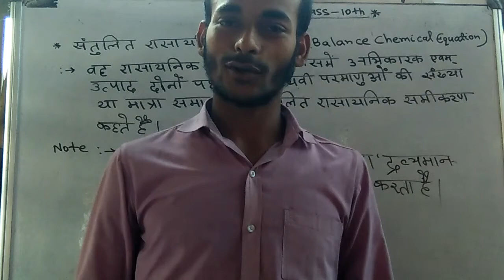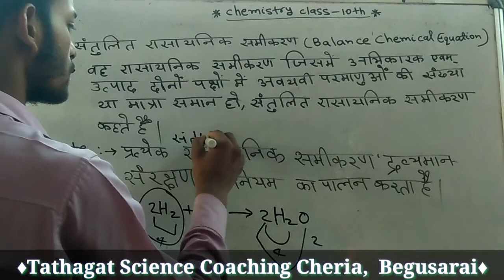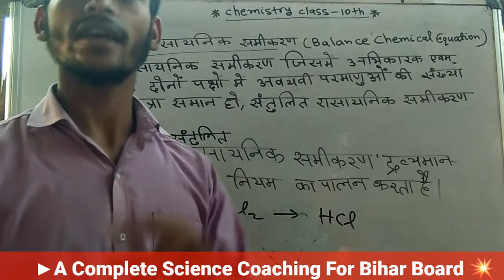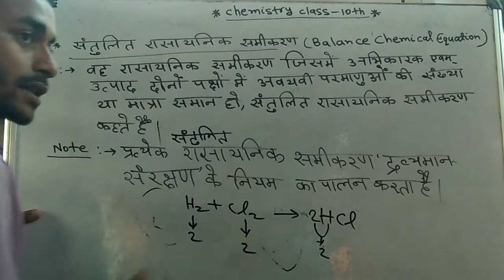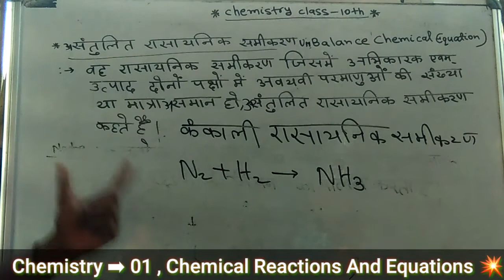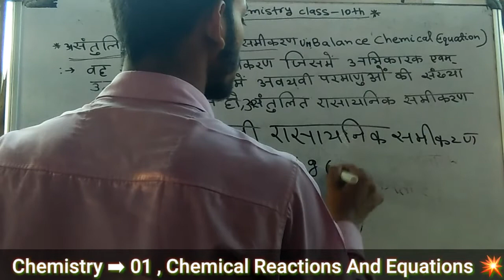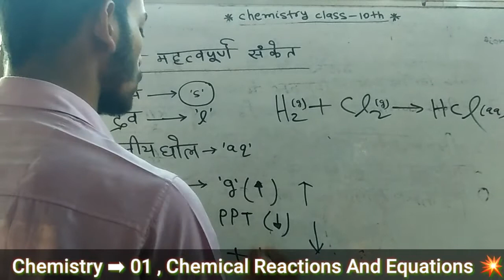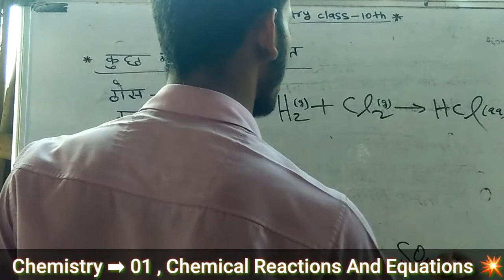Chemistry - 01, Class 10th Bihar Board ||संतुलित एवं असंतुलित रासायनिक समीकरण ||Balance & Unbalanced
Chemistry - 01, Class 10th Bihar Board ||संतुलित एवं असंतुलित रासायनिक समीकरण ||Balance & Unbalanced Chemical Equations 💥

In This Video Discussed About .

♦Balance & Unbalanced Chemical Equations
♦Some Important Symbol Like
♦ 's, aq,l,g etc
♦ 's ➡ solid
♦l ➡liquid
💥 aq ➡ aqueous solution
💥 g ➡ gas

➡Science 💥

➡Physics💥

➡Chemistry 💥

➡Biology 💥

➡Hindi💥

➡Sanskrit 💥

➡Social Science 💥

➡Bihar💥

➡Polytechnic 💥

➡ITI💥

➡Paramedical💥

➡PMD💥

➡Tathagat Science Coaching Cheria 💥

▶rmanishrm ➡instagram

➡ Director :- Ajay Sir (Mathematics)

➡ Teaching Experience From 2008 💥

➡ Tathagat Science Academy Cheria

➡ Manish Sir

➡ Teaching Experience From 2016